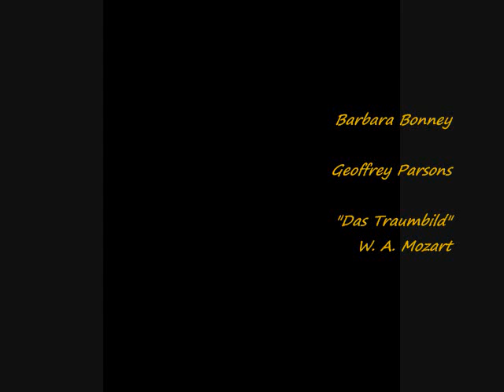Barbara Bonney Geoffrey Parsons 'Das Traumbild" W.A. Mozart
Barbara Bonney is one of the leading lyric sopranos of her generation.  With over 100 recordings to her name, her artistry has been documented for generations of singers to come.  Her Sophie (Rosenkavalier) is legendary the world over, as are her Mozart roles of Susanna (Figaro), Parmina (Zauberflote).  Ms. Bonney devoted much of her 30 year career to Lieder, and continues to sing Lied-Recitals and Orchestral Concerts.  She is a devoted mentor of the new-generation-singer, and is currently Professor at the Mozarteum in Salzburg, as well as guest professor of the Royal Academy of Music in London.

For Ms. Bonneys current concert schedule and more I invited to visit her official web

Geoffrey Penwill Parsons was born in Sydney, Australia. In 1950, he settled in England, where his first big break came accompanying the bass-baritone Peter Dawson. He also worked closely with the eminent German lieder singer Gerhard Husch, and in 1961 accompanied Miss Schwarzkopf in a recital at Festival Hall in London. He worked regularly in some 40 countries, including more than 30 tours of Australia.

He was an honorary member of both the Royal Academy and the Guildhall School of Music, and a fellow of the Royal College of Music, where he was Prince Consort Professor of piano accompaniment. In addition, he was an Officer of the Order of Australia and the Order of the British Empire, and in 1992 received the Royal Philharmonic Society's Instrumentalist of the Year Award. Many of his numerous recordings also won awards.  At the time of his death in 1995 he had become a genial godfather to a new generation of superstar vocalists, including Olaf Bär, Thomas Hampson, and Barbara Bonney. He was also in demand as a teacher, and his master classes were avidly attended.

"Das Traumbild"
W.A. Mozart

Wo bist du, Bild, das vor mir stand,
Als ich im Garten träumte,
In's Haar den Rosmarin mir wand,
Der um mein Lager keimte?

Mir in die Seele blickte,
Und eine warme Mädchenhand
Mir an die Wangen drückte?

Dein großes blaues Augenpaar,
Woraus ein Engel blickte;
Die Stirne, die so freundlich war,
Und guten Abend nickte;

Den Mund, der Liebe Paradies,
Die kleinen Wangengrübchen,
Wo sich der Himmel offen wies:
Bring' alles mit, mein Liebchen!

Where are you, vision, that stood before me
as I dreamed in the garden,
and about me wound the hair of rosemary,
that sprouted near my bed?

gazed into my soul,
and pressed a warm maiden's hand
to my cheek?

Your large blue eyes,
from which an angel gazes out;
your brow that was so kindly,
and nodded good evening;

Your mouth, that paradise of love,
your little dimpled cheeks
that threw open the gates to heaven -
bring all of it with you, my love!

Whitebabygrandpiano 2010